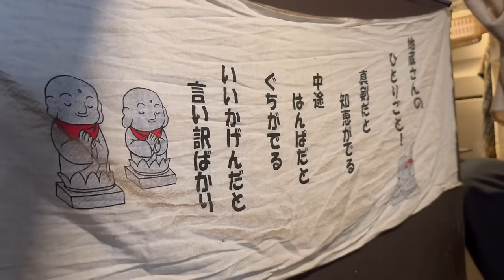【30席が3回転！?】福岡で一番の魚と店主が育てた野菜を提供！豪華食材を巧みに使いこなす人気店！『福岡/炉端五』Japanese Restaurant Videos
■ろばた　五

住所：福岡県福岡市中央区薬院2-17-26
営業時間：17:00 - 23:30
定休日：不定休